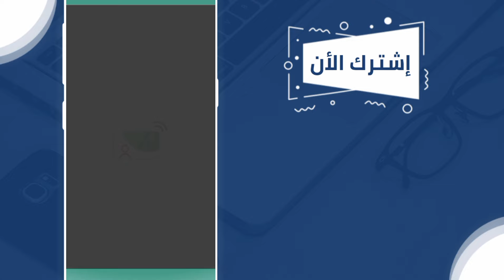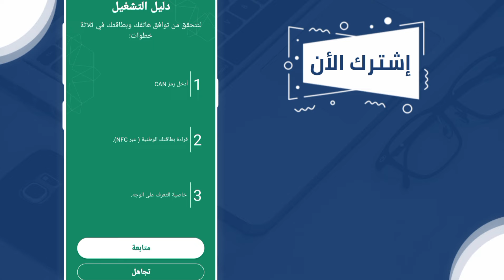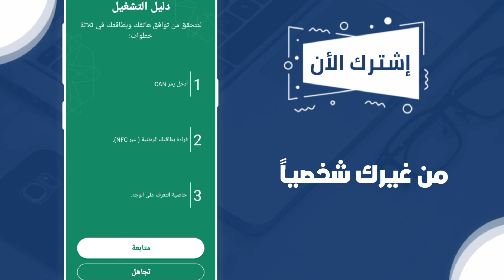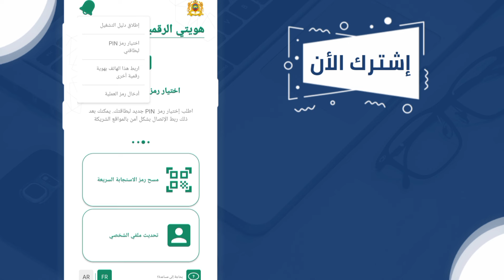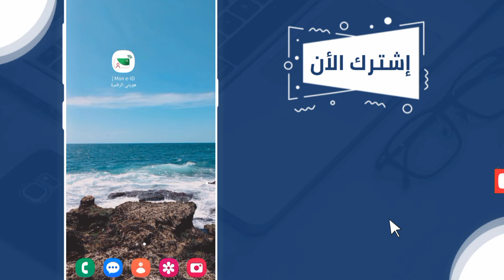كيفاش تربط بطاقة التعريف الوطنية مع هاتفك من تطبيق Mon ID هويتي الرقمية + شرح كامل للتطبيق 📲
سلام سلام 👋

فهاد لفيديو شرحت تطبيق Mon ID هويتي الرقمية لي ممكن يساعدنا فبزاف د الحاجات مستقبلا ك وثائق إلكترونية،

• RIB BANCAIRE ▼
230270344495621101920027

MAROUANE BECHAR

• CIH BANK ▼
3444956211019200